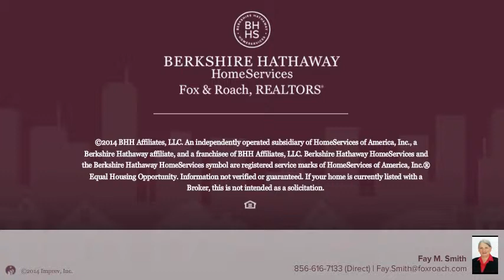1106 SYCAMORE ST HADDON HEIGHTS, NJ 08035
Fay M. Smith Berkshire Hathway HomeServices, Fox & Roach - Haddonfield
3 beds 1.1 baths